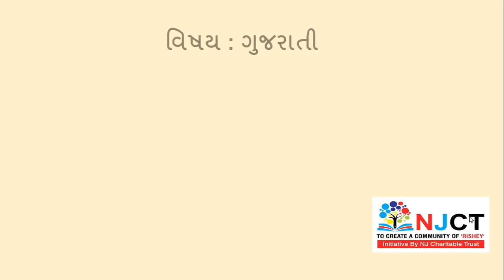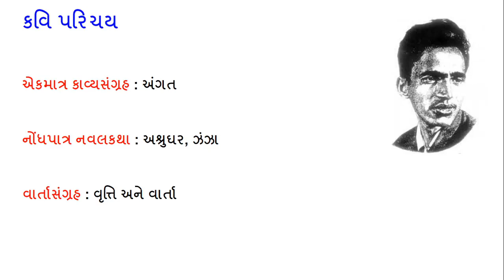Std 10 Gujarati Chapter 19 | કાવ્ય 19 એક બપોરે | Video 1 કવિનો પરિચય અને કાવ્યનો સાર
standard 10 gujarati chapter 19 ek bapore
std 10 gujarati subject
Ravji Patel